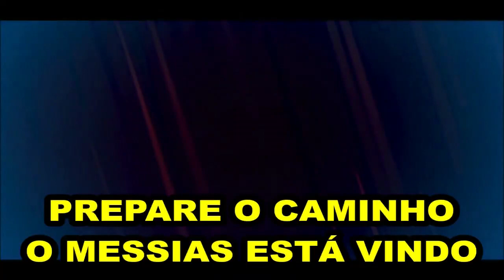09/09/2019 PARTE 3 A JUSTIÇA DE DEUS ENCRUSTADA NA GRAÇA É O ENSINO QUE O SENHOR ENFATIZA